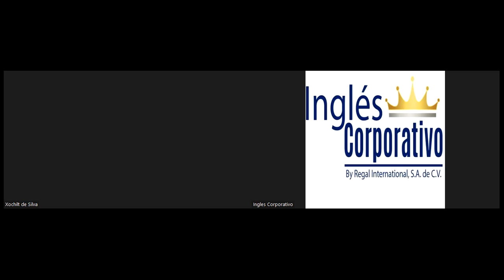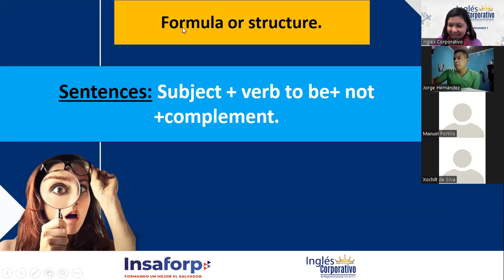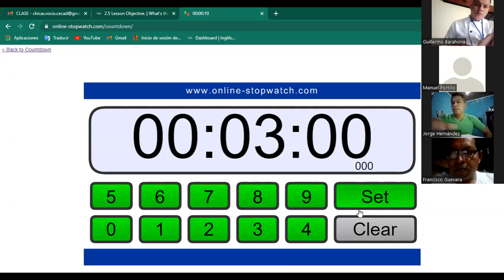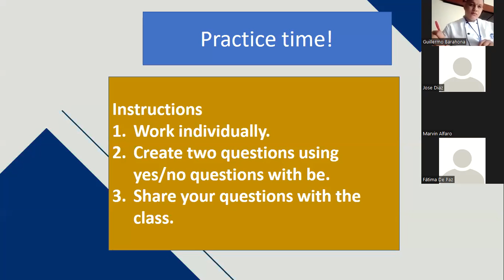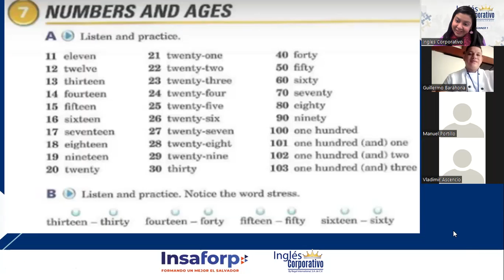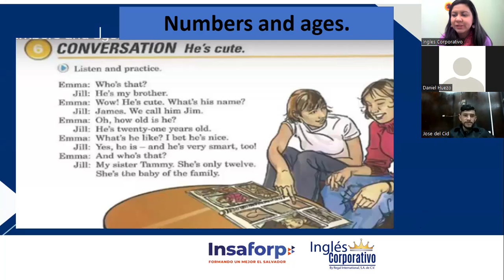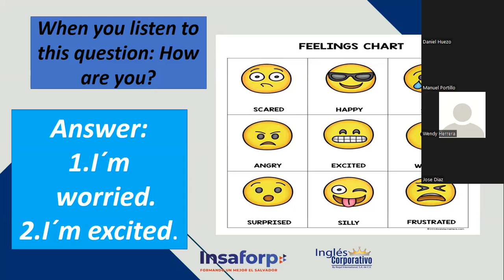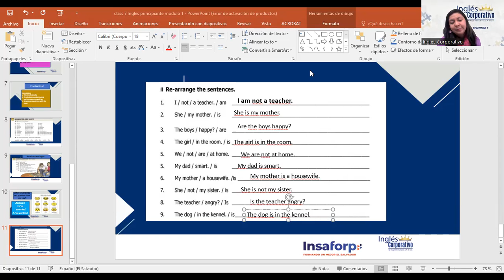Ingles Corporativo-Verb be-Negative statements and Questions -class 7